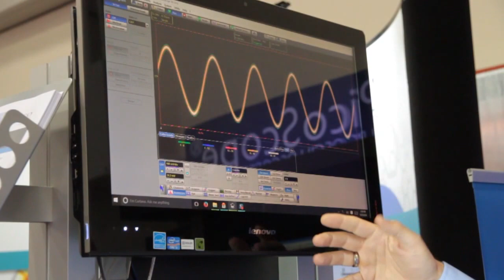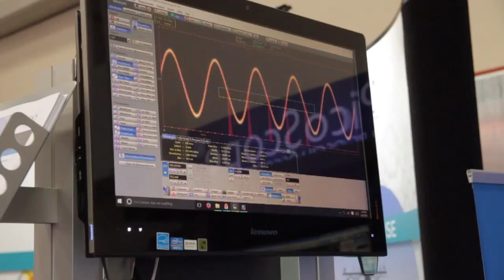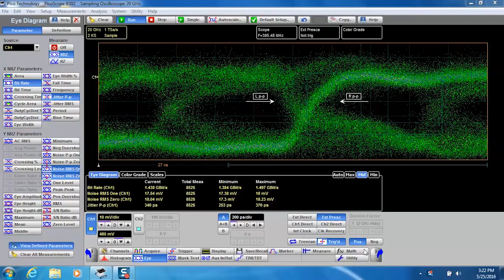Pico Technology at the 2016 IEEE International Microwave Symposium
Our very own Mark Ashcroft, RF Business Development Manager, gives an insight into Pico Technology's products at the 2016 International Microwave Symposium.